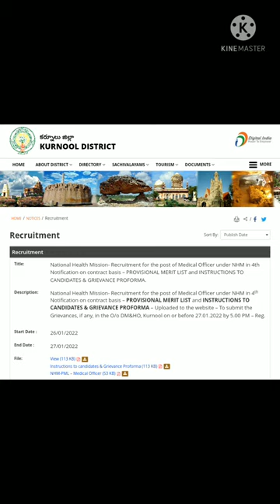ap medical&health jobs&results kurnool district,ap jobs, kurnool district latest job updates 2022